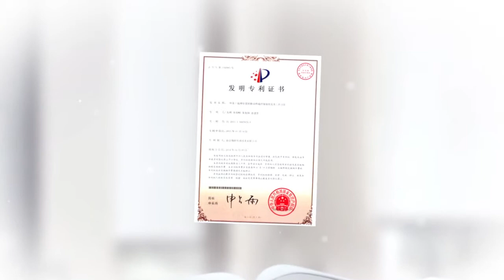Wulian- mobile terminal controlling system